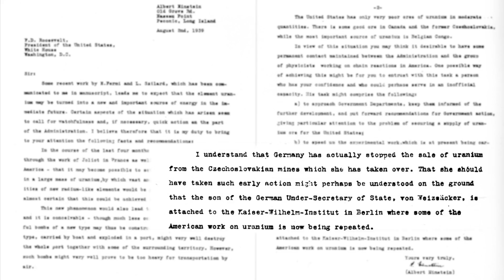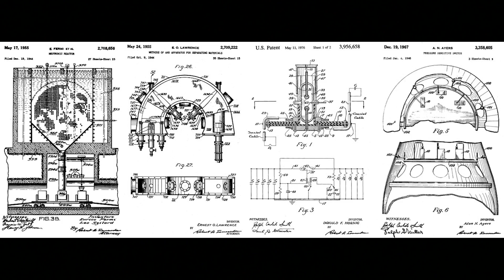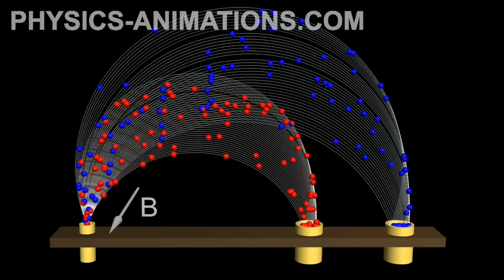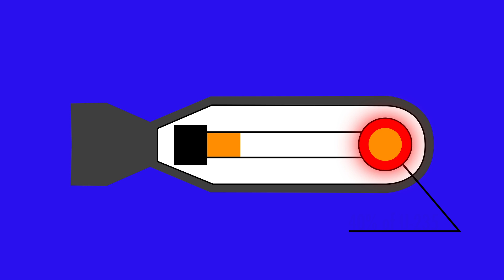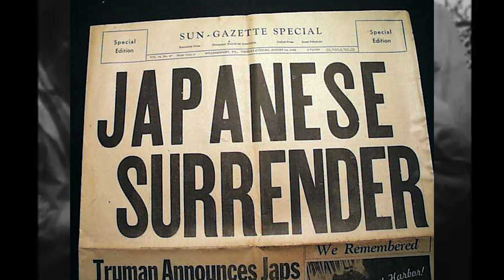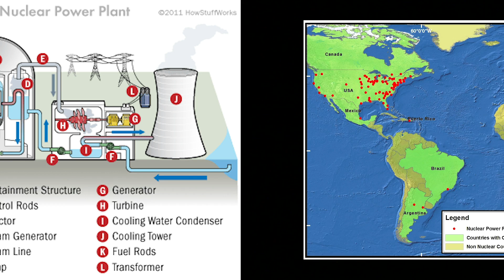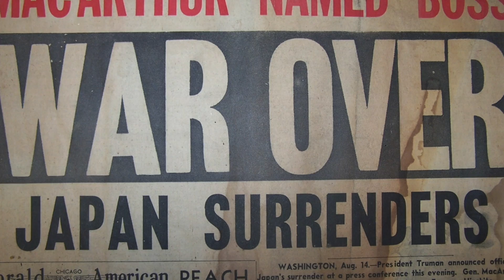The Manhattan Project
I hope you guys enjoy this extra video from a school project. Keep an eye out for some really cool videos in the near future!

It was my pleasure to add a bit of science to your day!

Spencer Steckman
Jack Howard
Darcy Latremouille
Kevin Colwell
Albin EngstrÃ¶m
Matthew Rosato
Michael Wass
Jim Anthony
Michael Casolary
Jason Lynch
Rene Miklas
Teen Idols 4 You
Christopher Moody

SEND ME STUFF:
Chase Wiley